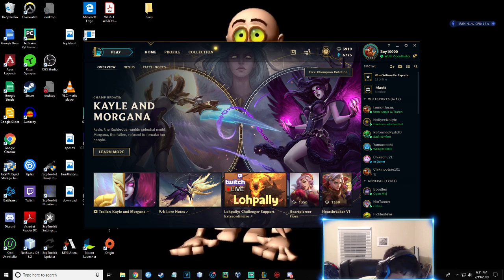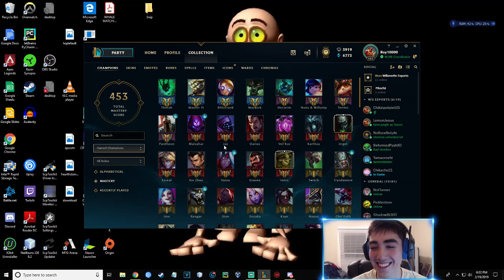WUNI Scrims! - League of Legends WUNI VS Southwest Baptist!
Hey guys thanks for stopping by! Hope you are enjoying this stream!